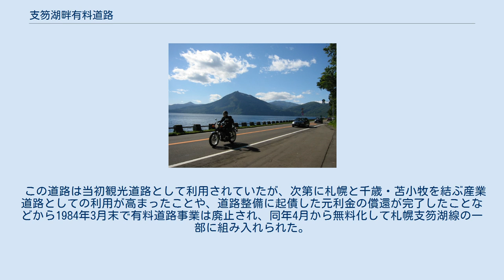支笏湖畔有料道路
支笏湖畔有料道路（現在は国道453号） 支笏湖畔有料道路（しこつこはんゆうりょうどうろ）は、1967年から1984年まで北海道企業局が運営・管理していた支笏湖北東部側に位置する有料道路である。
のちに無料化され、現在は国道453号の一部となっている。
 有料道路が整備される以前は支笏湖北西側に位置するポロピナイや丸駒温泉に行くには船に乗る必要があった。
 しかし、支笏湖観光を向上させるためこれらの地域と支笏湖温泉とを陸路で結び、かつ、北海道道512号札幌支笏湖線と連携させて札幌からの支笏湖畔の観光ルートを確立するため道路を整備することとなった。
 そして、この道路は道路整備特別措置法に基づく有料道路として建設され、整備に必要な費用は全額起債によって賄われた。
 営業期間及び料金徴収時間は下記の通りである。
12月から3月までは通行車両が極端に少なく、また、運営経費がかさむため料金の徴収は行われなかった。
 通行料金は下記の通りである。
 この道路は当初観光道路として利用されていたが、次第に札幌と千歳・苫小牧を結ぶ産業道路としての利用が高まったことや、道路整備に起債した元利金の償還が完了したことなどから1984年3月末で有料道路事業は廃止され、同年4月から無料化して札幌支笏湖線の一部に組み入れられた。